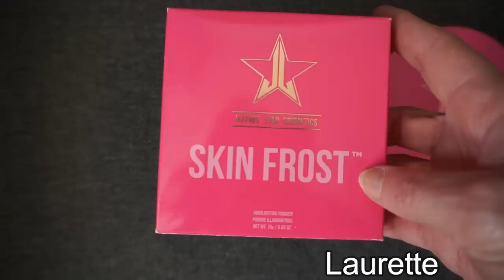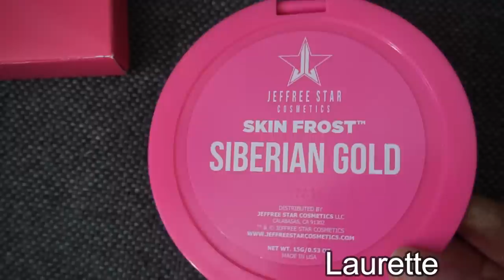J'achète une BOÎTE MYSTÈRE JEFFREE STAR sur EBAY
Aujourd'hui, je vous montre le contenu de la boîte mystère Jeffree Star que j'ai acheté sur EBay.

* I-GRAAL: GAGNEZ 10€ de CASHBACK TOUT DE SUITE au lieu de 3€ ainsi que de l'argent sur vos achats en ligne en vous inscrivant ici: